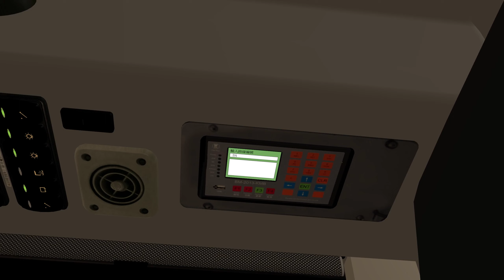OMSI2 | Project TWS | KMB 3B 慈雲山中 ~ 紅磡（紅鸞道）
Bus Type: VOLVO B9TL Wright Body
Bus No.: MF3592 (AVBW10)
Map: Project TWS
Route: 3B to Hung Hom (Hung Luen Road)